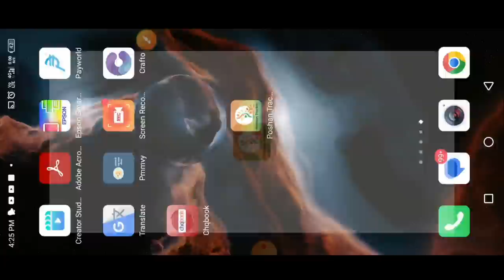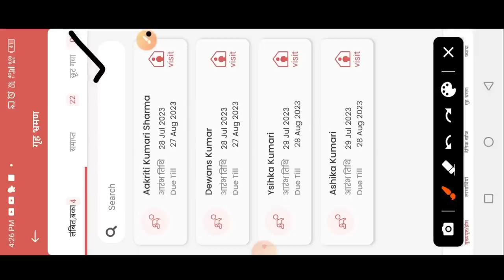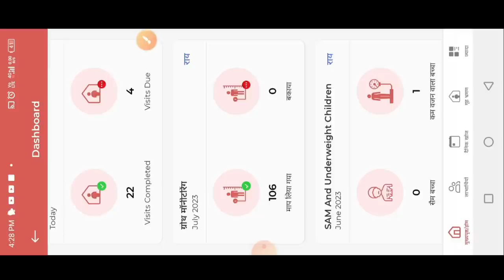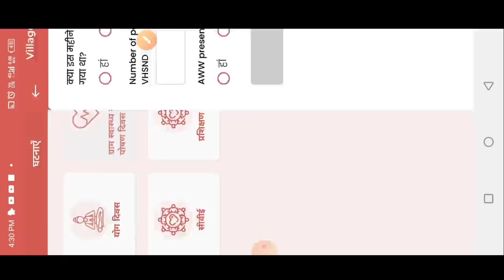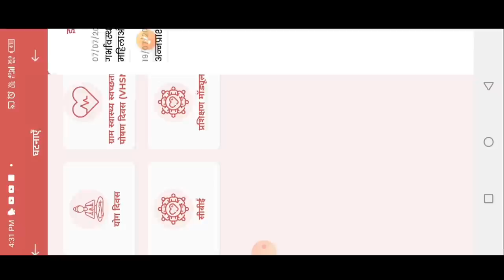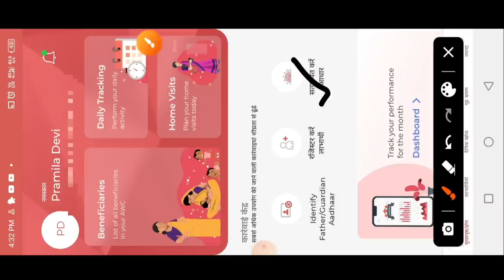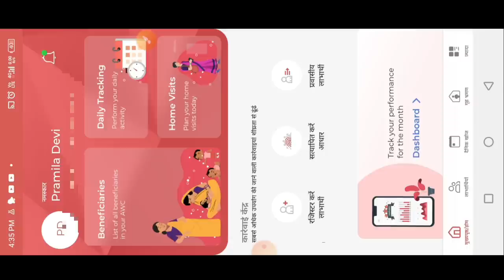1 अगस्त 2023 से पहले! 6 महत्वपूर्ण काम! poshan tracker review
1 अगस्त 2023 से पहले! 6 महत्वपूर्ण काम! poshan tracker review!@dktechnicalgya3630

लाइक कीजिए 👍
कमेंट कीजिए...

Anganbari news
Anganwari anpration
Poshan Tracker
Poshahar vitran
Anganwari pmmvy
Anganwari mkuy
Poshan Tracker tikakaran
Bihar anganwari